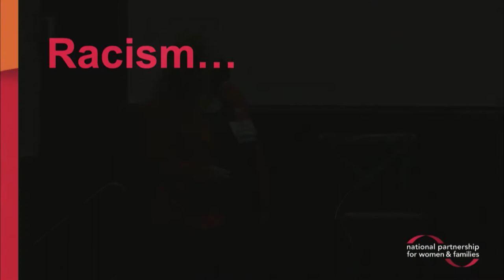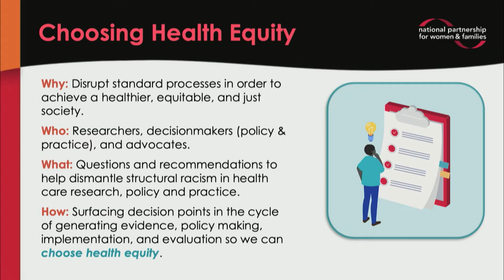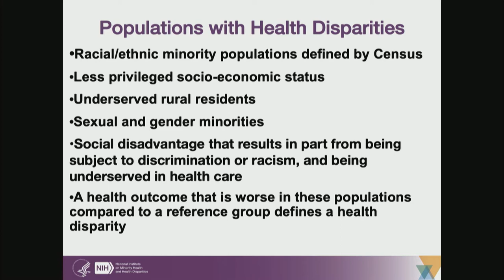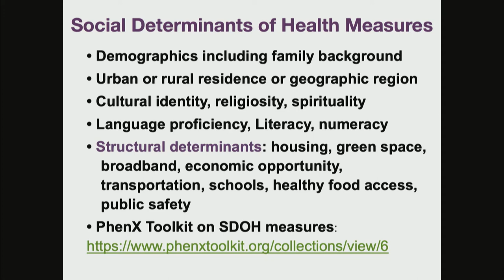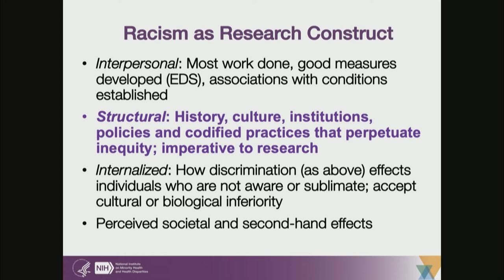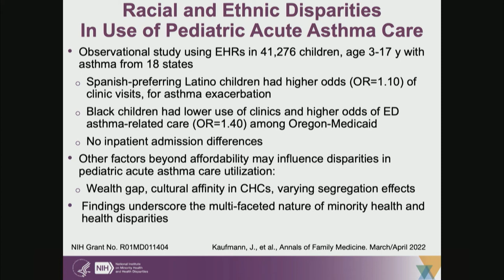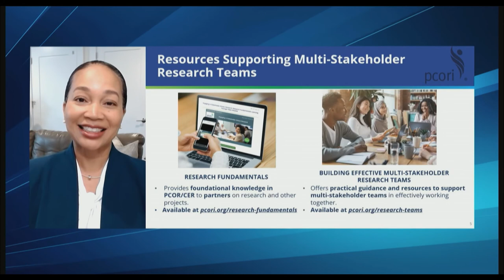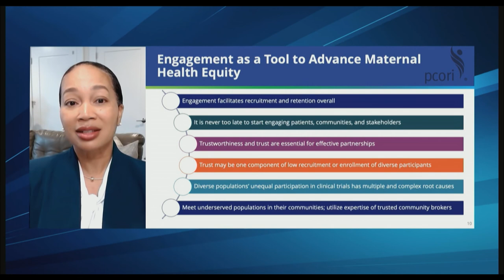2022 MCHRI Symposium - Community-Engaged Research Session Part I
The Stanford Maternal and Child Health Research Institute Symposium hosted its annual research symposium on Thursday, October 20, 2022, bringing together faculty, trainees, students, and postdocs from Stanford and beyond to explore the latest developments and innovations in maternal and child health research.

Speakers:
Sinsi Hernández-Cancio, JD, Vice President for Health Justice at the National Partnership for Women and Families

Eliseo Pérez-Stable, MD, Director of the National Institute on Minority Health and Health Disparities at the National Institutes of Health

Nakela Cook, MD, MPH, Executive Director at the Patient-Centered Outcomes Research Institute